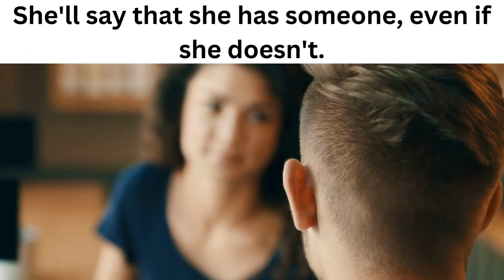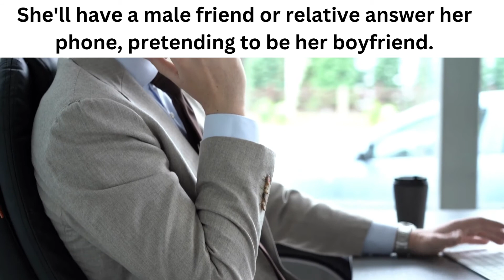Things women do when men want their number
What's the lamest excuse you've gotten from a girl when you asked her for her number? In this video, you'll find some of the things that women do and say when they're not interested in giving a guy their name or number.